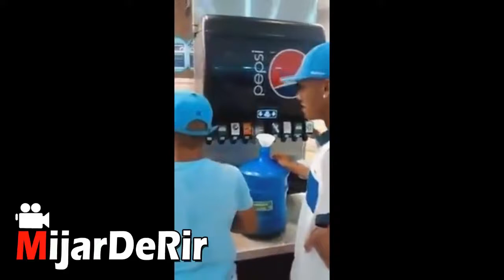SÓ NA PISADINHA 2018 - Os Melhores Videos - mais Engraçados - Pra você Morrer de Rir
SÓ NA PISADINHA 2018 - Videos Cassetadas Os Melhores Videos - mais Engraçados - Pra você Morrer de Rir